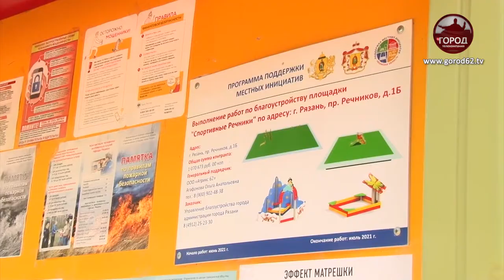ОБРАЩЕНИЯ НА КОНТРОЛЕ